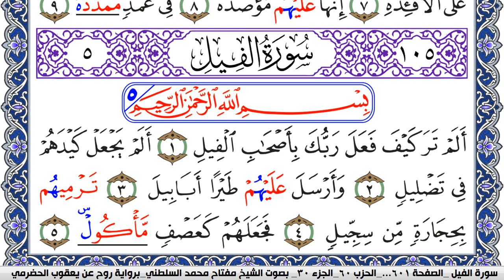سورة الفيل مكتوبة مفتاح السلطني برواية روح عن يعقوب الحضرمي | كنوز الهدى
كنوز الهدى

مفتاح السلطني,
مفتاح محمد السلطني, مفتاح السلطني
كنوز الهدى,
كنوز الهدي,
كنوز,
الهدى,
الهدي,
قران كريم
قرآن كريم
قرءان كريم
قران
قرآن
قرءان
القران الكريم
القرآن الكريم
القرءان الكريم
القران
القرآن
القرءان